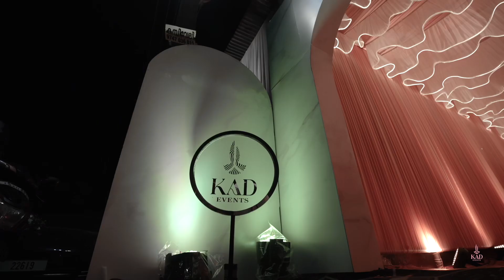Wedding Teaser | Sana & Rafshan | Kad Events